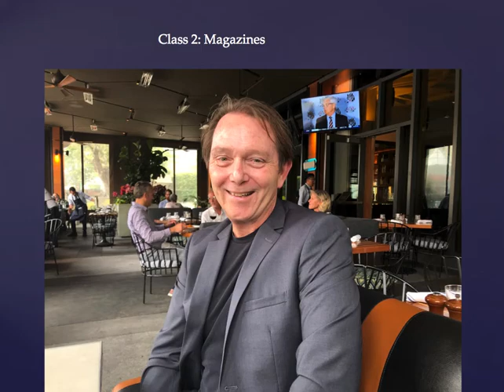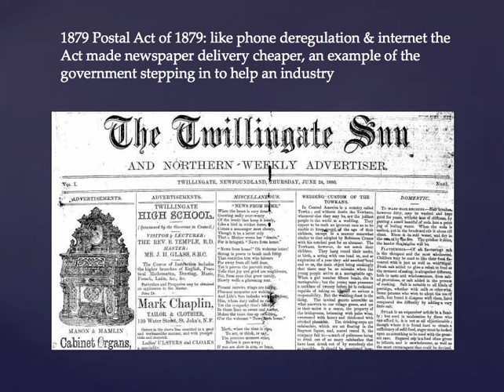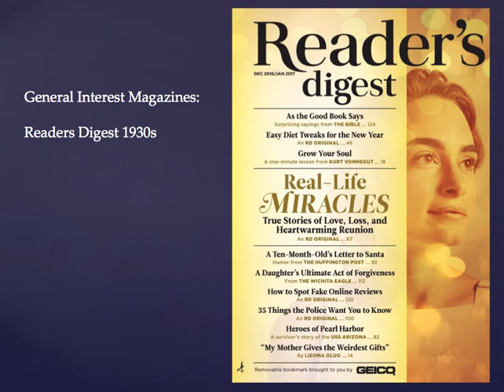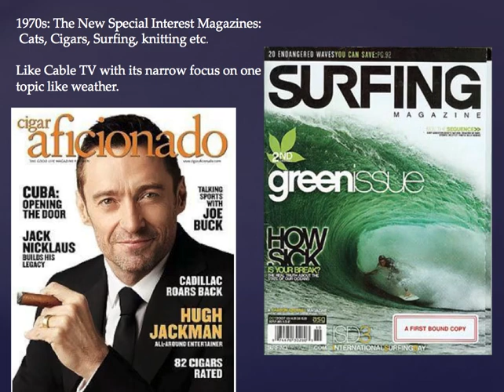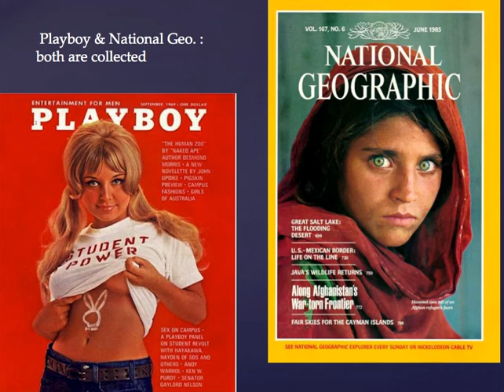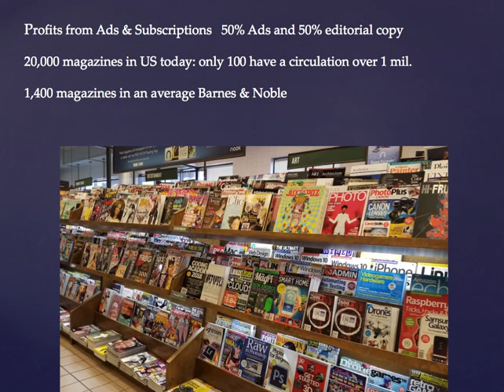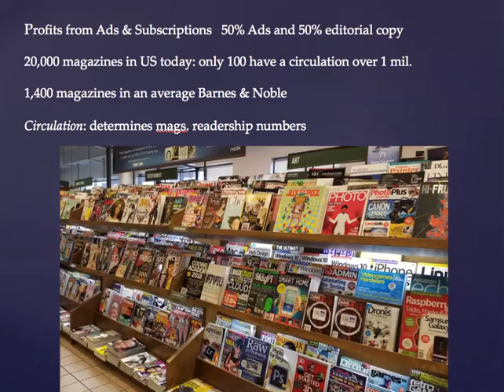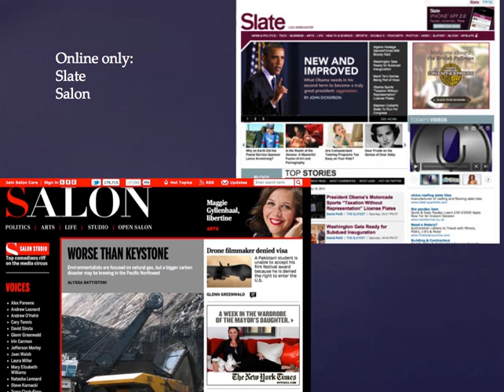Mass Media Class 2, Magazines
Mass Media/Electronic Media, Class 2: Magazines